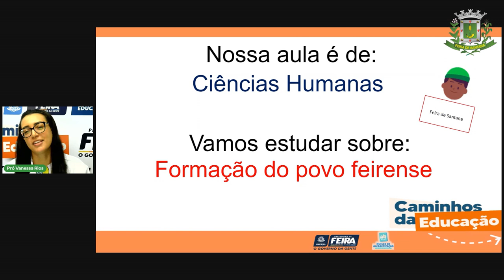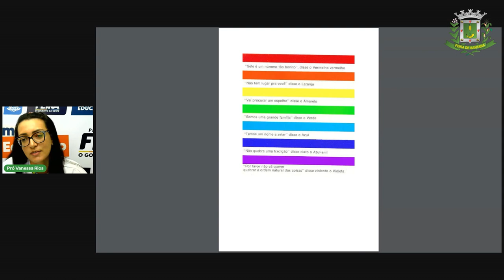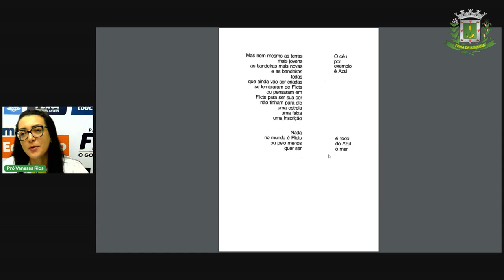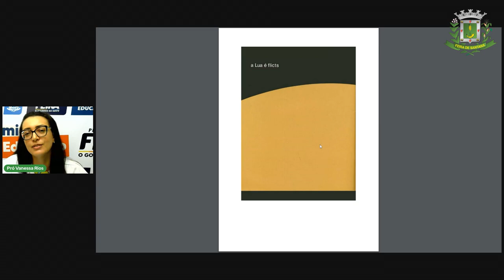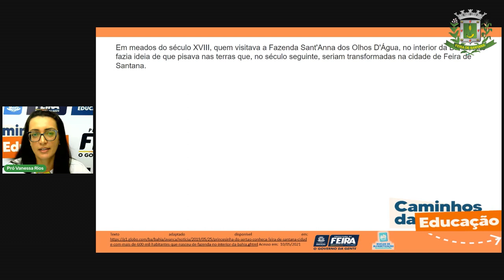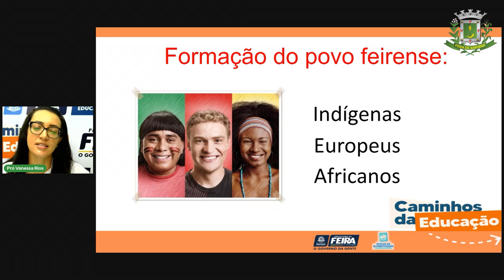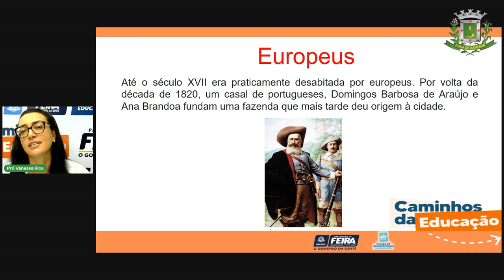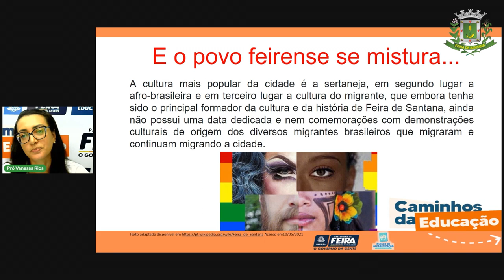Aula 9 5ºANO Profª Vanessa Rios Ciências Humanas Formação do Povo Feirense